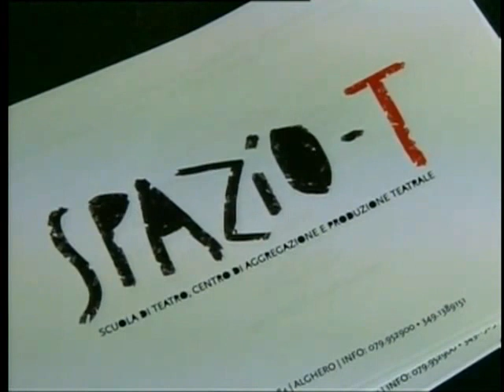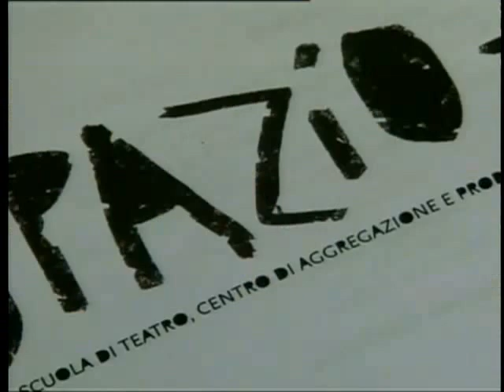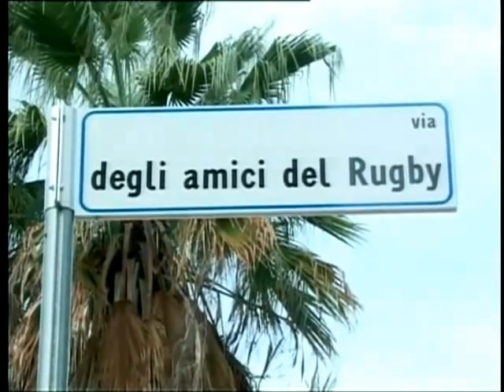TG 16 Novembre 2012 3P